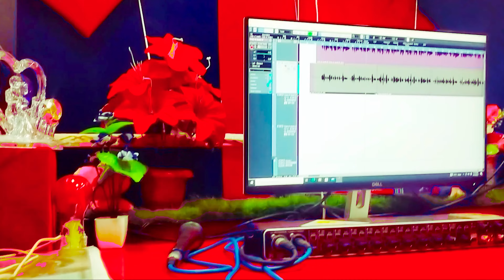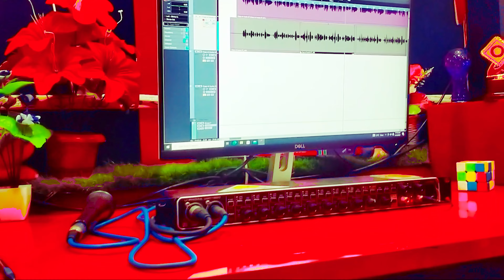जलतौ गे|Nageshwar_Raja का मगही गाना -Laltenwa Jaltau Ge |Nawada Ke Shobhiya Par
ललटेनवा जलतौ गे || Nageshwar_Raja का मगही गाना -Laltenwa Jaltau Ge |Nawada Ke Shobhiya Par Sadiya

☛Song :-   ललटेनवा जलतौ गे
☛Song :-    Laltenwa Jaltau Ge
☛Singer :-  Nageshwar Raja
☛Lyrics :-   Rakesh Yadav
☛Recording :- S STAR Music
☛mixing:-     Rishu Srivastava
☛Drirector:-  DINESH DEEWANA
☛Producer :- Rajesh Chauhan

☛❖Manage By: Ansu Pant
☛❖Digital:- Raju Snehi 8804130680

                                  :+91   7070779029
 𝘼𝙣𝙩𝙞 𝙋𝙧𝙞𝙫𝙖𝙘𝙮 𝘼𝙘𝙩 This Content is Copyright to S Star Music Bhojpuri.

नवादा के सोभिया पर सदिया होतौ गे Nawada Ke Sobhiya Par Sadiya Sadiya Hotau Ge 2
नवादा के सोभिया पर सदिया होतौ गे -Chandan Deewana के वायरल शादी गीत -Nawada Sobhiya Par Sadiya Hotau
Video Song || नवादा के गोवर्धन मंदिर देबो घुमाय गे | Ahira Masuri Lal Yadav | Gowdhan Mandir

2023-Vairal
djsonurajkahitsong djstarsonurajsstarmusic Djsonurajdjsong
chuhanwatotauge chauhnwarotauge   babuwanwa_totau_ge
Ahirnwa_rotau_ge Rajbansi_Rotau_Ge
ahira masuri lal yadav ka gana
ahira masuri lal ka gana
masu lal yadav ka gana
ahira masuri lal yadav ka new song
ahira masuri lala yadav ka maghi gana
ahira masuri lal ka video song
masuri lal ka song 2023
New Maghi
maghi Holi song
Bhojpuri Holi song
bhojpuri song
maghi Song
Bandhan Bihari ka  song
Anju Chauhan ka gana
Anju Chauhan ka song
Anju Chauhan Bandhan Bihari
Anju Chauhan Bandhan Bihari ka maghi Song
Anju Chauhan Bandhan Bihari ka bhojpuri song
Bandhan Bihari Anju Chauhan ka song
Bandhan Bihari Anju Chauhan ka maghi Song
Ahira Kundan star ka maghi Song
Ahira Kundan star ka song
Ashish Yadav ka maghi Song
Ashish Yadav ka bhojpuri song
Saurabh sugam Yadav ka maghi Song
Saurabh sugam Yadav ka song
saurabh sugam Yadav ka bhojpuri song
Gandhi Lal Yadav ka maghi Song
Gandhi Lal Yadav ka bhojpuri song
Gandhi Lal Yadav kab song
Kundan bihari ka maghi Song